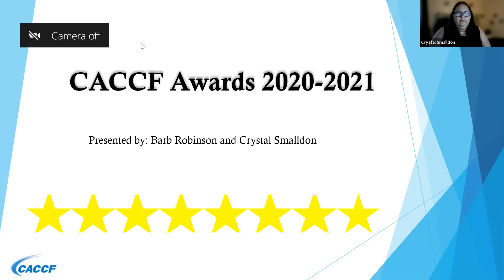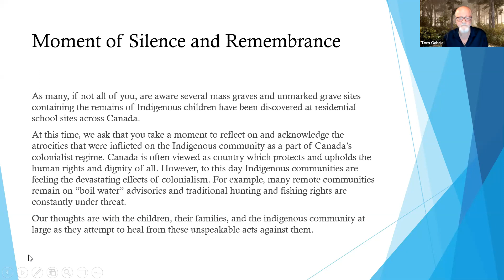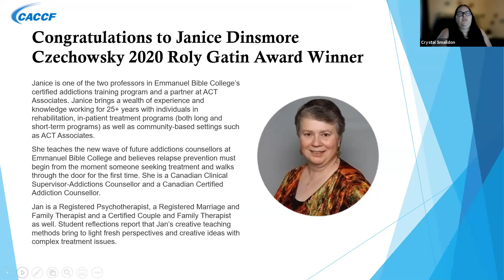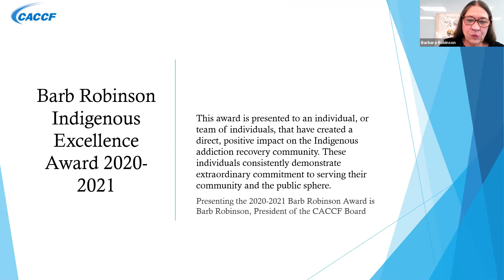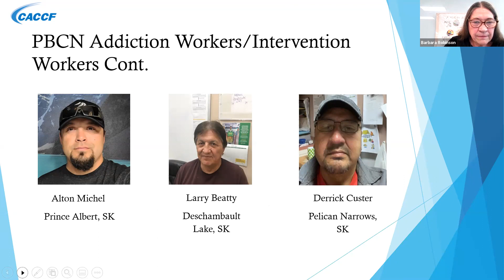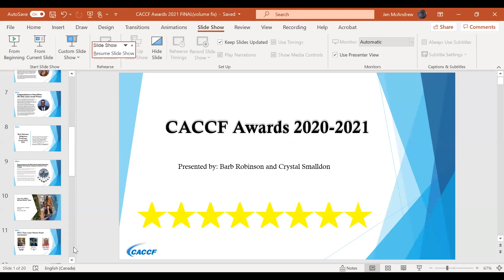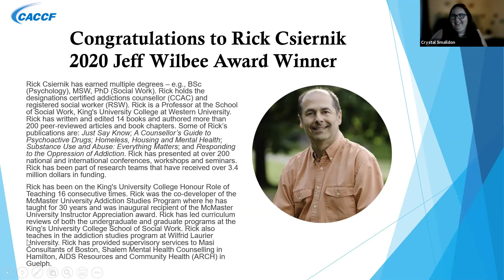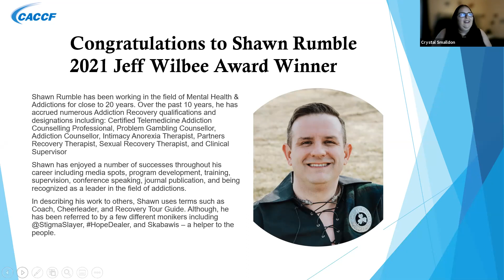CACCF Awards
Presented by Crystal Smalldon and Barb Robinson
Original date Saturday, July 10, 2021
Part of the 62nd Annual Institute of Addiction Studies presented by CACCF